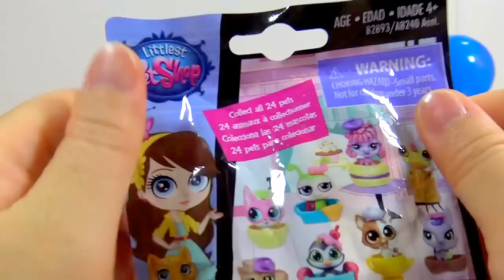Surprise Ball Toys Disney Frozen Capsule Captain Jake and the Never Land Pirates Littlest PetShop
Surprise Ball Cup Toys Disney Frozen Capsule Toy Captain Jake and the Never Land Pirates Littlest PetShop Blind Bags